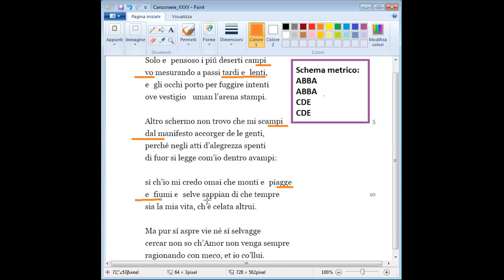Petrarca, Solo e pensoso i più deserti campi (Canzoniere XXXV)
Lettura e spiegazione del Sonetto XXXV del "Canzoniere" di Francesco Petrarca